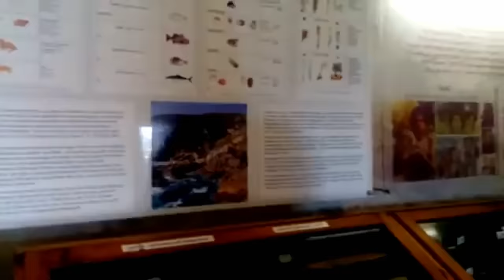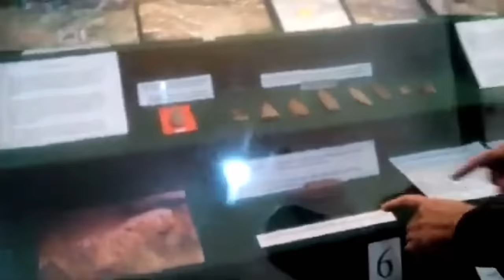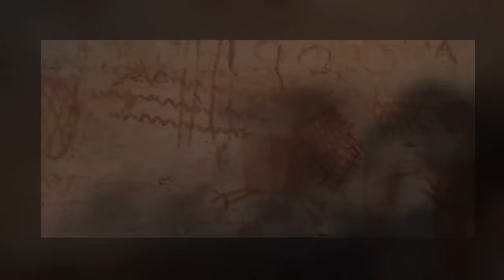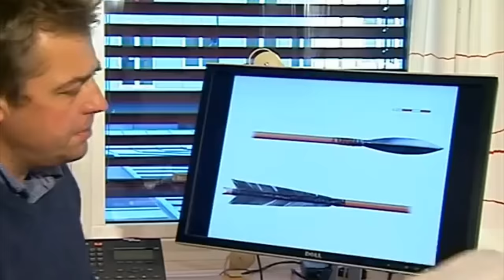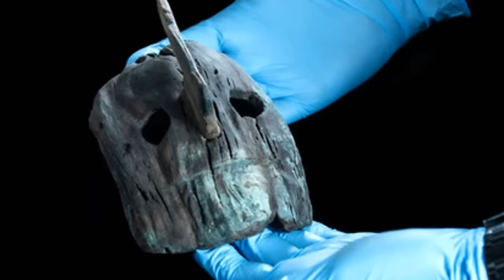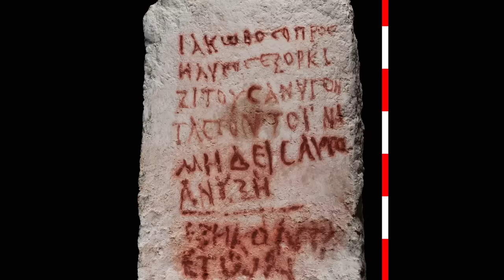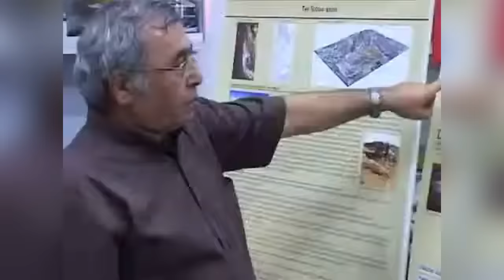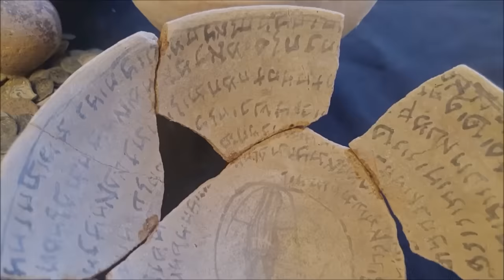12 Most Mysterious Archaeological Artifacts Finds Scientists Still Can't Explain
Experts can’t explain every archaeological artefact that they come across, and we shouldn’t want them to. If they could, we wouldn’t have any ancient mysteries left to solve - and that would be a very boring world to live in! We love a good ancient mystery, and we’ve got plenty of them for you to consider in this video.